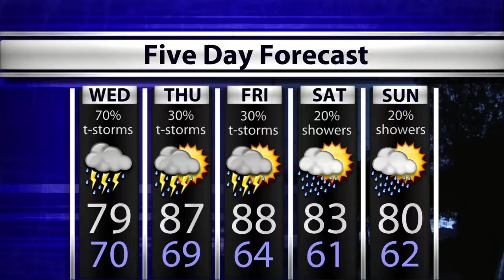WTIU Newsbreak May 29. 2018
WTIU's Barbara Brosher reports on prosecutors saying no more information on the suspect of the Noblesville shooting will be released, the IRA hosting the first community walk/syringe cleanup, and the city of Bloomington wanting your input on a potential trail expansion on Griffy Lake